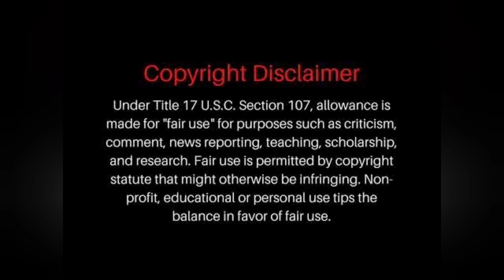Boosie finally checks Gabrielle Union over Homosexuality accusations